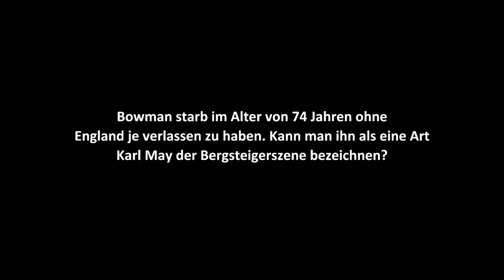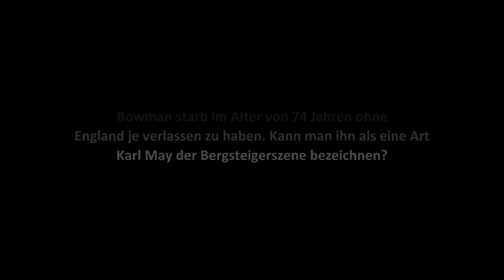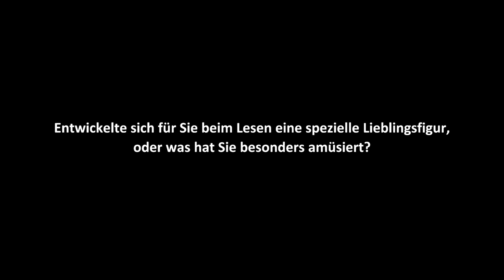Jürgen von der Lippe liest DIE BESTEIGUNG DES RUM DOODLE von William E. Bowman.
Ein INTERVIEW mit Jürgen von der Lippe, das während der Hörbuchaufnahmen entstand.

Zum Inhalt des Hörbuchs:
Die grandiose Bergsteigersatire aus den 50er Jahren erzählt die abenteuerliche Geschichte einer Expedition, bei der so gut wie alles schiefgeht. Der ehrgeizige Leiter rekrutiert nach bestem Wissen und Gewissen sechs sehr britische Gentlemen, doch der Navigator verfehlt den Ort der Vorbesprechung und der Übersetzer versteht die Sprache der Einheimischen nicht -- schon sind versehentlich nicht 3.000, sondern 30.000 Träger engagiert. Endlich unterwegs, ist der Arzt ständig krank und die Qualitäten des Kochs spotten jeder Beschreibung, der Hauptkletterer leidet an Antriebslosigkeit und immer wieder fällt einer von ihnen in eine Felsspalte. Ein Missgeschick jagt das nächste, bis dann am Ende -- aber Moment mal -- auf welchem Gipfel sind sie da eigentlich ...?